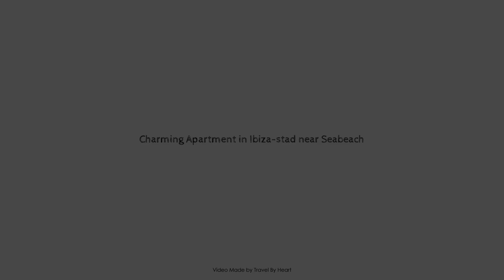Charming Apartment in Ibiza-stad near Seabeach, Spain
Searching For
1. Charming Apartment in Ibiza-stad near Seabeach
2. Charming Apartment in Ibiza-stad near Seabeach Virtual Tour
3. Charming Apartment in Ibiza-stad near Seabeach Rooms
4. Charming Apartment in Ibiza-stad near Seabeach Amenities
5. Charming Apartment in Ibiza-stad near Seabeach Videos
6. Charming Apartment in Ibiza-stad near Seabeach Offers
7. Charming Apartment in Ibiza-stad near Seabeach Deals
Audio Credit:
Track Title: Subway Dreams
Artist: Dan Henig